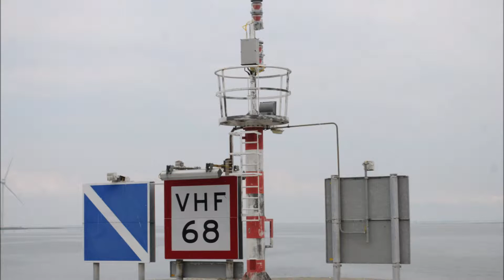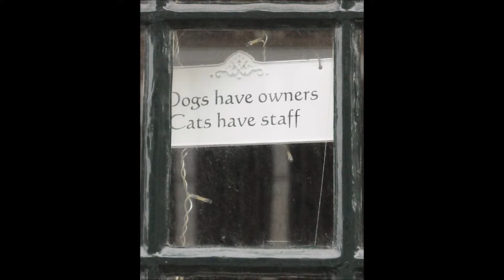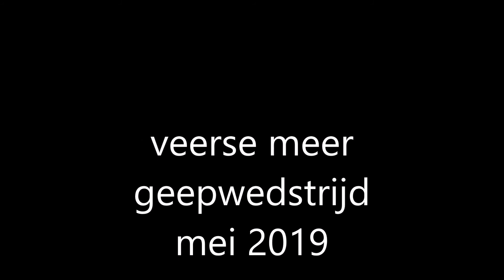sportfishing jurgensweb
jurgensweb movies rond vissen, reizen, varen, strand en zee maar vooral rond zeehengelsport